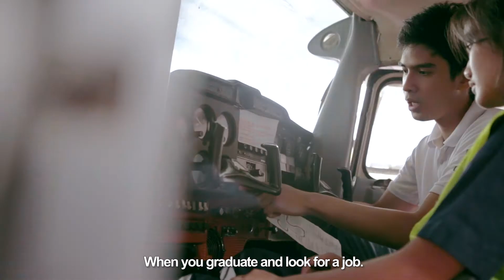WCC Aviation Senior-High School Programs I World Citi Colleges Aviation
Learn about WCC Aviation’s Senior High School program which offers industry-specific strands to provide students with real-world learning to make a real-world impact. Receive hands-on training as early as your senior year in one of the country’s most comprehensive aviation training facilities.